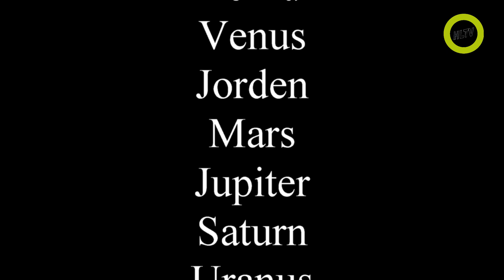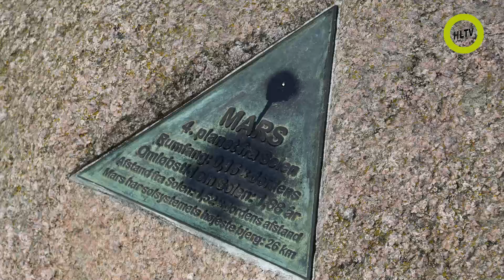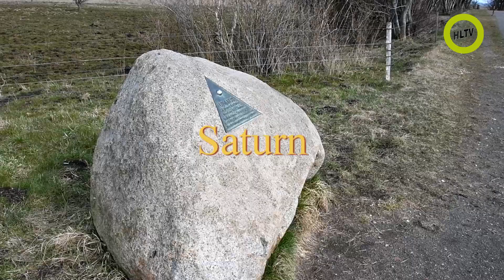Planetstien i Horsens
Universet er alt, hvad der eksisterer. Stof, rum og tid. Jorden er en lille bitte prik i vort solsystem. Tyngdekraften holder sammen på det hele.
En tur langs Planetstien giv et indtryk af de enorme afstande, der er i solsystemet!
Planetsti-Horsens blev indviet lørdag den 24. september 2011
Formålet med planetstien er mangesidet. Stien skal både illustrere, hvor små planeterne er i forhold til de kolossale afstande, og det enorme tomrum, der findes i Solsystemet. Det er hensigten at få de mange brugere af naturstien – spadserende, kondiløbere, hundeluftere, cyklister, mv. – til at stoppe op og undre sig og tænke over universets mysterier.

Er der liv andre steder?